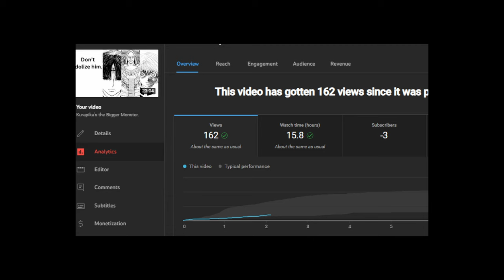"Monster" Villains At Their Finest.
Cameo: @bladeofthegrass

Miss Kobayashi's Dragon Maid [OP/Opening] [INSTRUMENTAL] - Aozora No Rhapsody by Fhana

Spy X Familly Opening " MIXED NUTS " Instrumental Cover

"Chainsaw Man ED 4 | Jouzai (Tablet) - TV Size (Instrumental) | Karaoke + Letra" and "Spy X Family S2 OP | Kura Kura - Instrumental (Full Size) | [No Copyright]"

Intro 00:00
Section 1: The "Good" 05:55
Section 2: The "Okay" 10:14
Section 3.1: The "Fantastic" - Anime 13:27
Section 3.2: The "Fantastic" - Manga 17:10
Section 4: Closing Statements and Game Clips 19:19